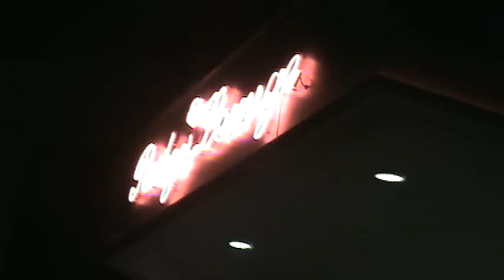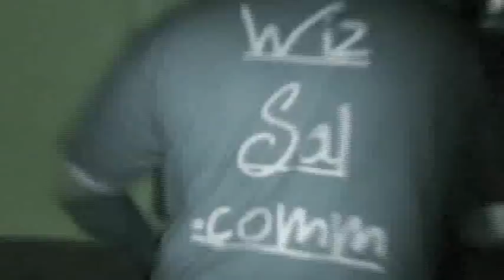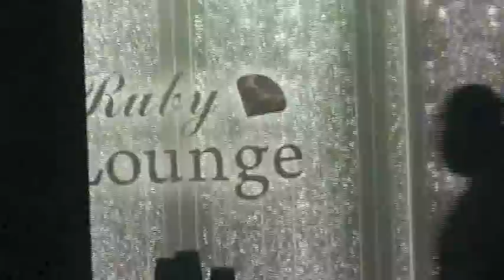"TS" FAT JOE 💲MONEY💲MINK💲HD Kidd Wiz DOT COMM PERFORMING LIVE (RUBY LOUNGE)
♤EPIC♤ MEMORY
"TS" FAT JOE
💲MONEY💲MINK💲 HD
Kidd Wiz DOT COMM

PERFORMING LIVE
CEO💲MONEY💲MINK💲HD
 (RUBY LOUNGE)
SONG: "MONEY % PLAQUE"
Director: C.E.O. R.D. / S.W.
A.O.F. ALL OUT FAMILY
ENTERTAINMENT
RECORDS (morph)
DREAMMAKER MANAGEMENT LLC.